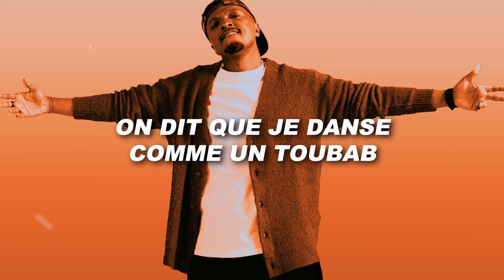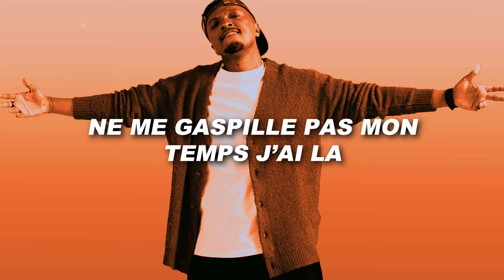Soprano - Facile à danser (Paroles)